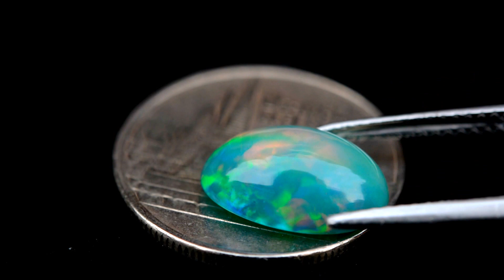2.46ct Good Quality Natural Cabochon Multi-Color Green Opal Ethiopia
2.46กะรัต พลอยกรีนโอปอล เกรด A อบเคลือบสี รุ้งธรรมชาติ ประเทศ เอธิโอเปีย
12.3x8.3x5 mm / Clarity = Semi-Transparent กึ่งโปร่งแสง
Treatment : Coated อบเคลือบสี